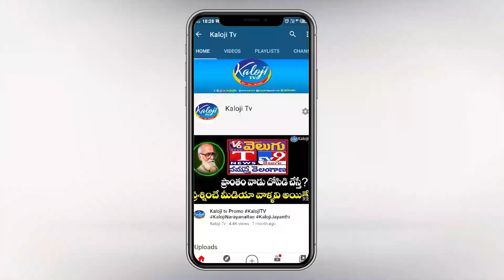కోమటిరెడ్డి కి నల్గొండ లో షాక్ ఇచ్చిన రేవంత్ రెడ్డి